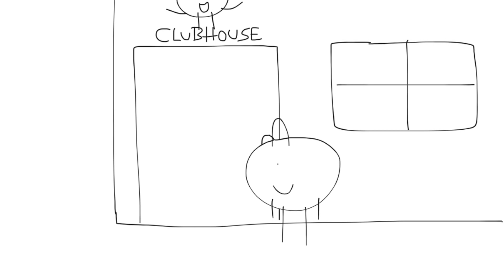Junior goes to Qualcomm Amusement Park and Gets Grounded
Junior leaves the house at 10:00 AM and he goes to Qualcomm Amusement Park, and he saw Joker Goons and he punches Joker Goon, and he saw Factory Workers with their balloons that they go on a location, and Factory Workers chasing Junior, and he opens the door, and 2 Factory Workers came out of the clubhouse, and he punches Joker Goon, Factory Worker and Joker Henchman, and his parents came here to pick up Junior, so he got grounded and trouble.